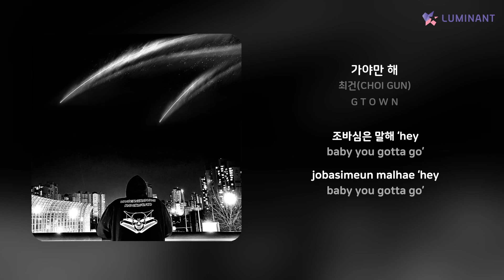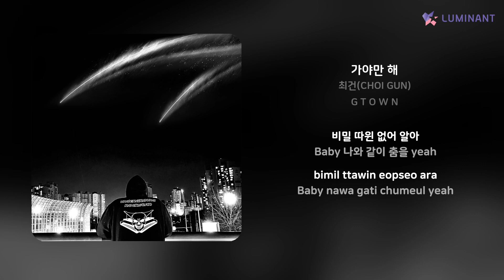최건(CHOI GUN) - 가야만 해 | 가사 (Lyrics)